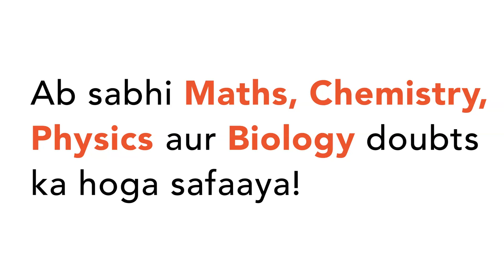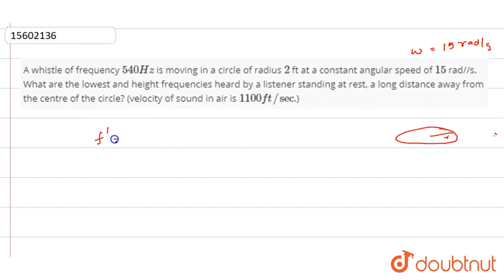A whistle of frequency `540 Hz` is moving in a circle of radius `2` ft at a constant angular speed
A whistle of frequency `540 Hz` is moving in a circle of radius `2` ft at a constant angular speed of `15` rad//s. What are the lowest and height frequencies heard by a listener standing at rest, a long distance away from the centre of the circle? (velocity of sound in air is `1100 ft//sec`.)